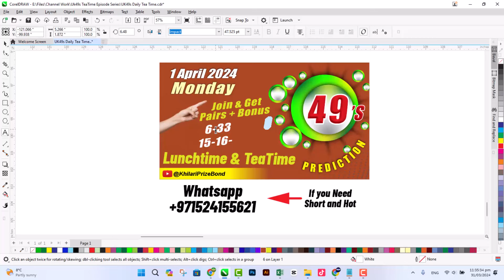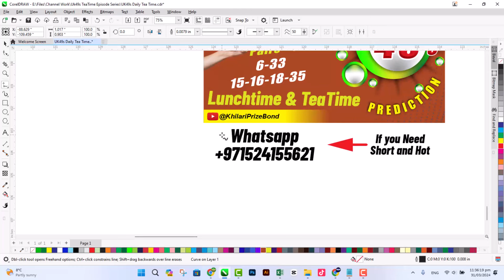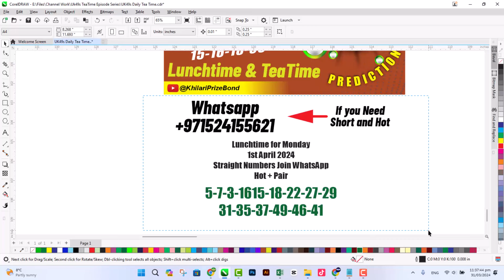UK 49s Lunchtime Prediction | 1 April 2024 | Uk 49s Teatime predictions